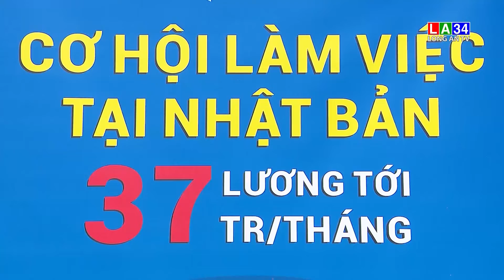Hơn 3.300 chỉ tiêu việc làm cho thanh niên